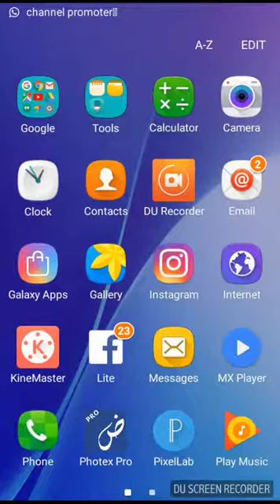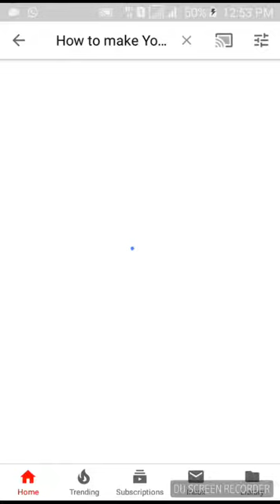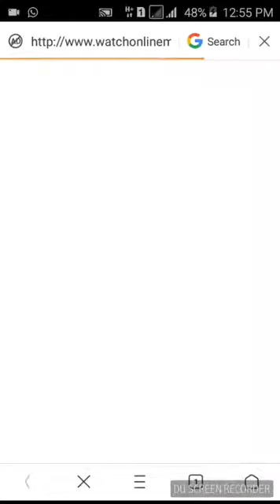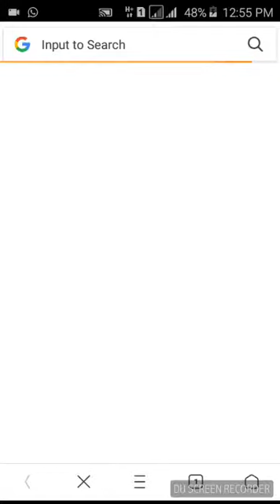How to Rank your videos at first number and earn more Urdu/Hindi 2018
Hello Friends you are watching Tech Tips Everything YouTube Channel and I request you to subcribe this Channel firstly today I will show you that How you can rank your videos and earn more and more so you should watch the full video